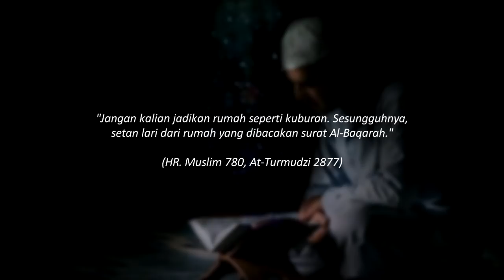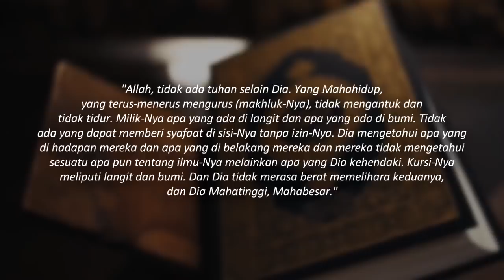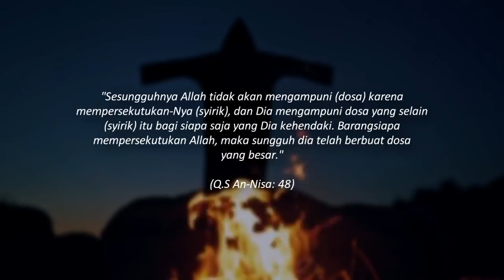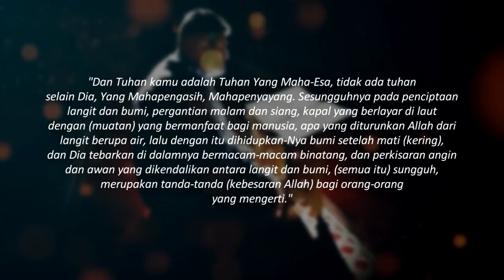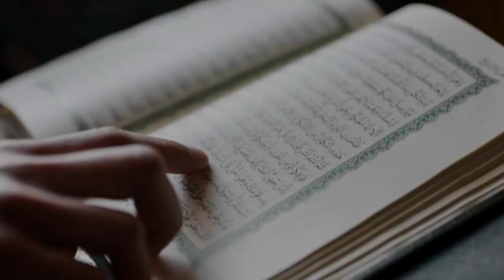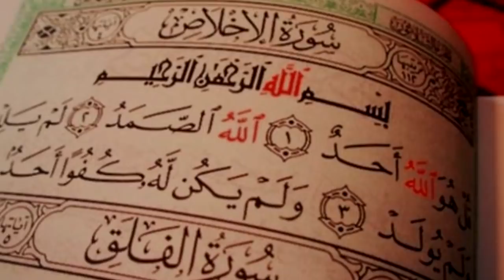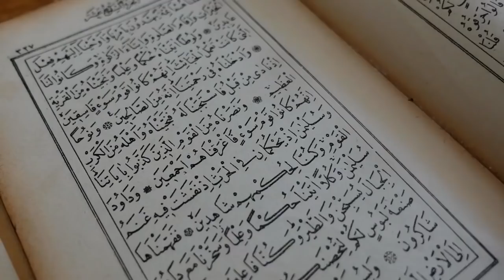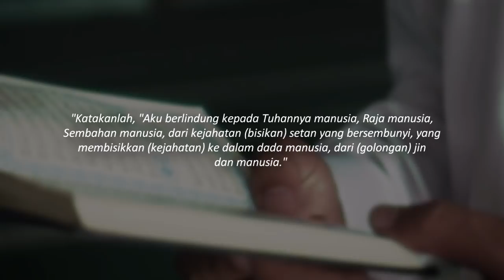5 AYAT AL QUR'AN INI DAPAT MENGHANCURKAN JIN DARI DUKUN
Assalamuallaikum Sahabat Beriman, Selamat Datang di Channel Magenta Islam.Di dunia ini kita hidup tidaklah sendirian. setan dan jin juga ada di sekitar kita untuk menyesatkan diri kita ke jalan yang salah. Tentunya hal ini menjadi tantangan untuk semua umat muslim di dunia untuk memerangi jin dan setan. Karena jika kita mengikuti bujukannya, neraka akan menjadi tempat kita di akhirat nanti. banyak orang di dunia ini juga meminta kepada bantuan dukun untuk mengirimkan jin yang mampu menggoda atau mengusik di kehidupan kita. tentunya hal tersebut perbuatan yang dilarang dalam islam. jika kita terperangkap dalam keadaan tersebut, Ayat Al-Quran mampu memusnahkan atau mengusir jin tersebut. lalu ayat apa sajakah yang mampu memusnahkan jin? Dan bagaimana caranya mengusir jin yang di kirim oleh dukun?
Berikut  5 AYAT AL-QUR'AN INI DAPAT MENGHANCURKAN JIN DARI DUKUN Versi Magenta Islam